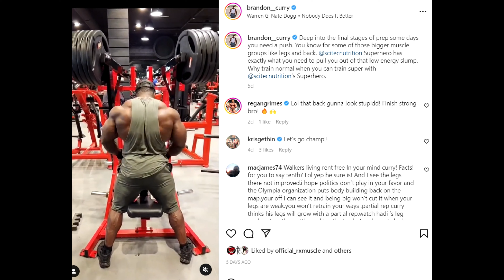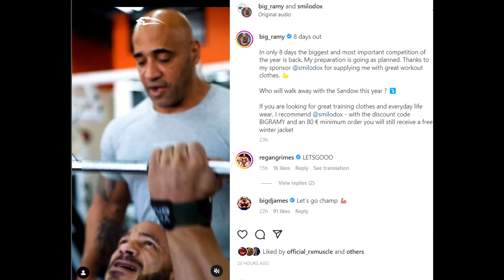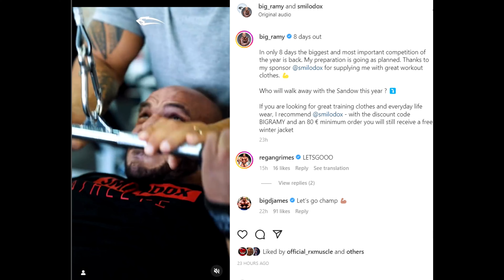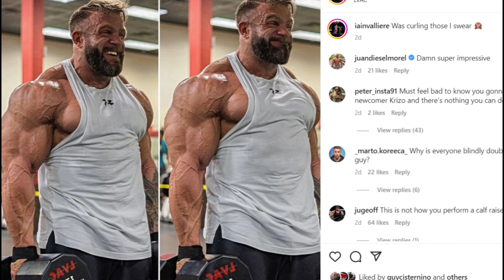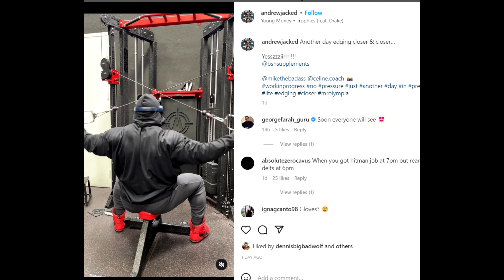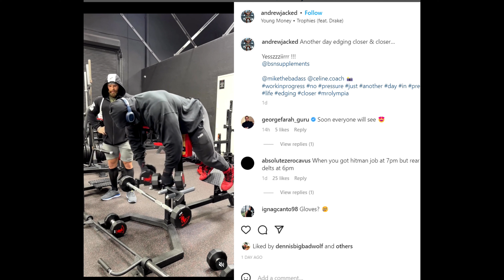My picks - Mr. Olympia 2022 TOP 10 PREDICTIONS - It's not what you think!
With less than 1 week out from the Mr. Olympia 2022, I figured it was time for me to make my predictions video. But, there's a bit of a twist with this one. Since everyone out there in the greater bodybuilding community has already made their picks, and CHANGED them at least once, if not several times..I decided to approach my top 10 picks a little bit differently this year.

TIME STAMPS:

00:00 - Intro
01:45 - First pick
02:57 - Second pick
04:36 - Third pick
06:11 - Fourth pick
07:50 - Fifth pick